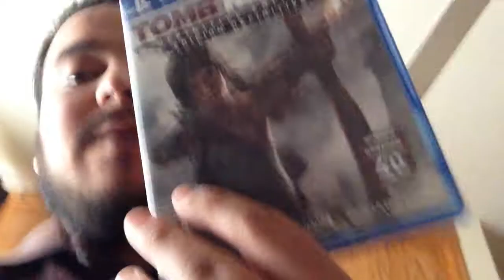Tomb Raider (Definitive Edition) - Reseña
Aquí les comparto mi opinión sobre este gran título. Saludos banda !